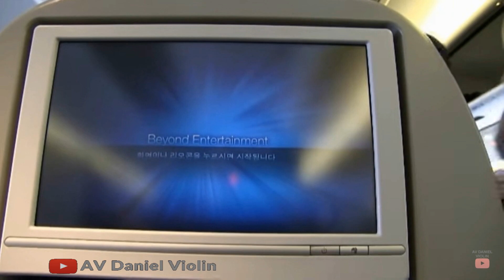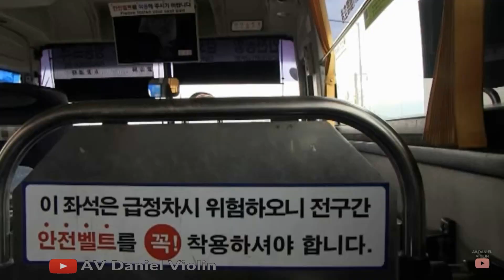Philippines1跟丹尼看世界-东京到马尼拉